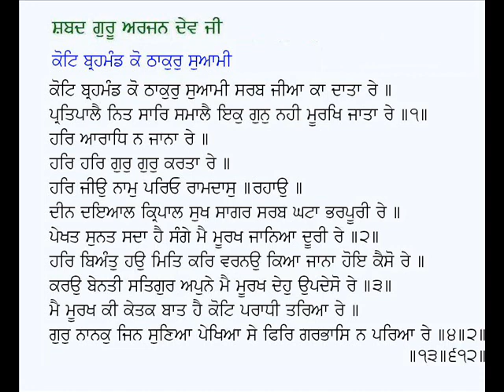Kot Brahmand Ko Thakur Suami-Guru Arjan Dev Ji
Shabad: Kot Brahmand Ko Thakur Suami
Poet: Guru Arjan Dev Ji
Voice: Karamjit Singh Gathwala